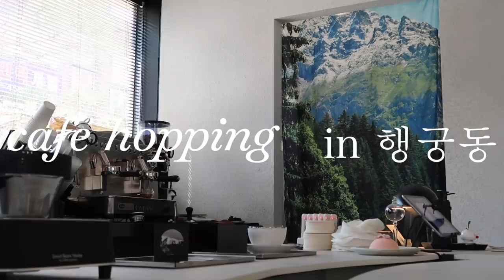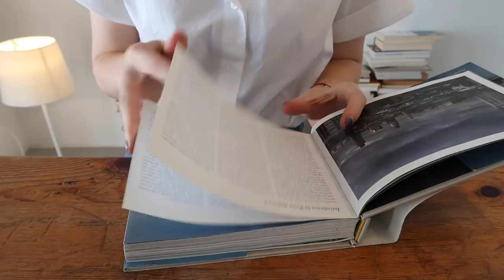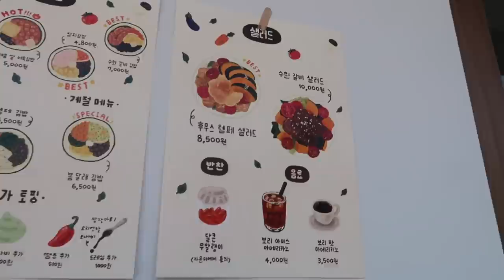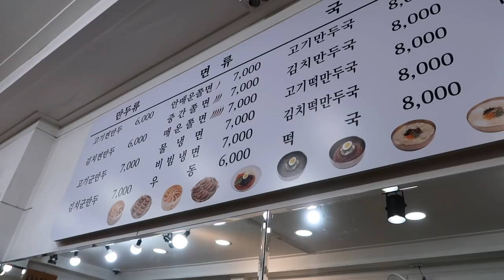🇰🇷 this neighborhood outside of Seoul is what cafe hopping dreams are made of ☕ Suwon, Korea VLOG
suuuuuuuwon!!! how i love you :') suwon is so easy to visit by bus from seoul and if you come to the haenggungdong area, you will be set for the entire day. visit the palace, walk the fortress wall, picnic at the pond, cafe hop, see the sunset from a rooftop - this neighborhood really has it all for a great day trip. if you're thinking about traveling outside of seoul and you're not sure how/where to start, definitely give this area a try. The 3000 red bus from Gangnam takes you straight to the Suwon Culture Center (map and then you can wander! sending love always~

my favorite neighborhood outside of seoul for cafe hopping ☕ life in korea VLOG (suwon, haegungdong)